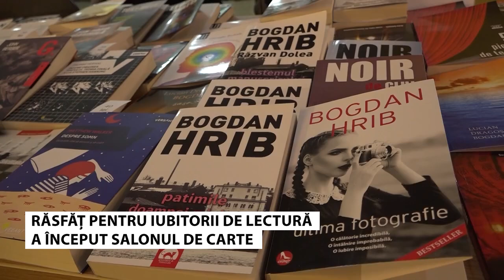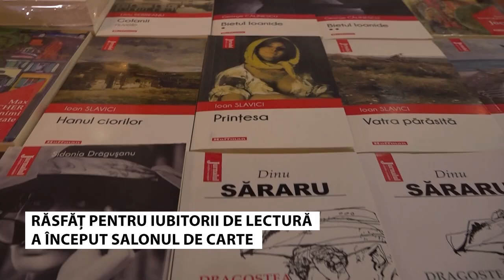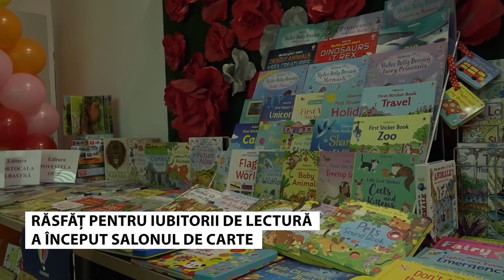Răsfăț pentru iubitorii de lectură. A început Salonul de Carte